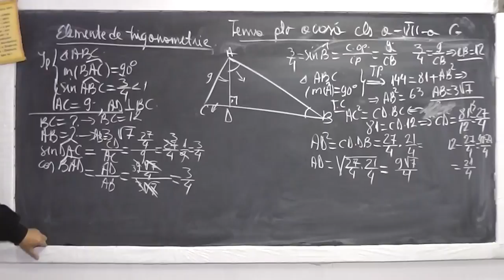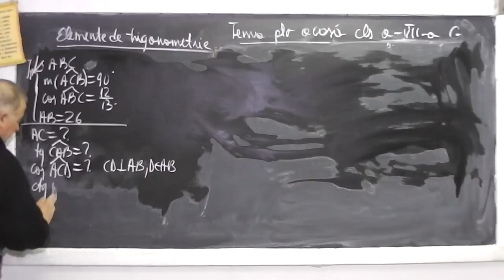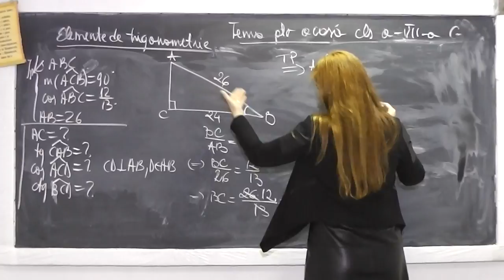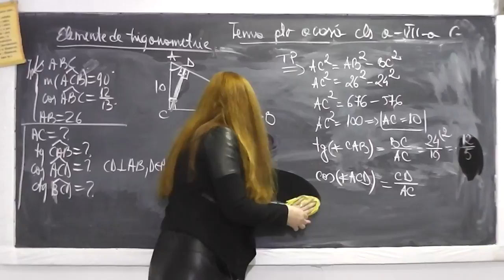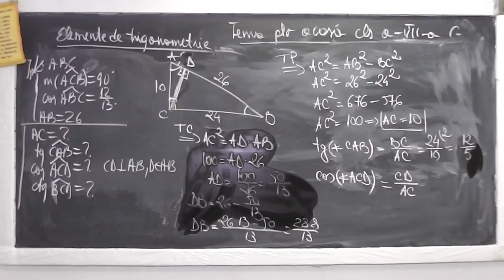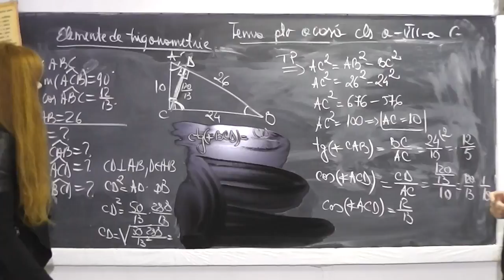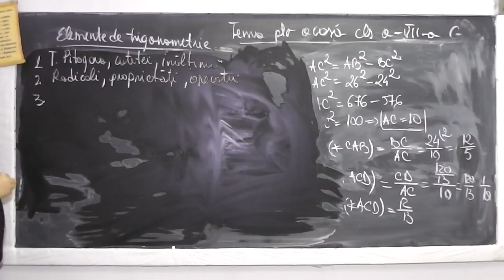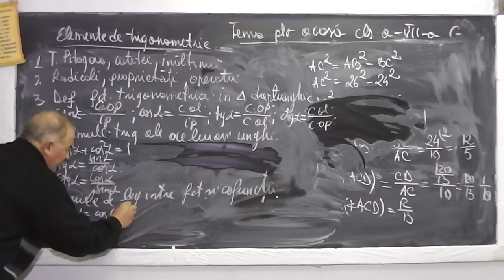2/2 926 Th. Pitagora Catetei Inaltimii Radicali Def fct trigonometrice sin cos tg ctg Cls 7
Aceste lectii sunt sustinute de voi si daca va sunt utile, as aprecia un Like, Share, Comment - In aceasta lectie de matematica pe care o puteti vedea in direct si pe ne ocupam de tema pentru acasa la clasa a VII-a. Din cuprins: Teorema lui Pitagora, Teorema Catetei, Teorema Inaltimii, Radicali, Operatii cu radicali, Definirea functiilor trigonometrice intr-un triunghi dreptunghic (sinus, cosinus, tangenta, cotangenta), Formule trigonometrice ale aceluiasi unghi, Formule de legatura intre functii si cofunctii.